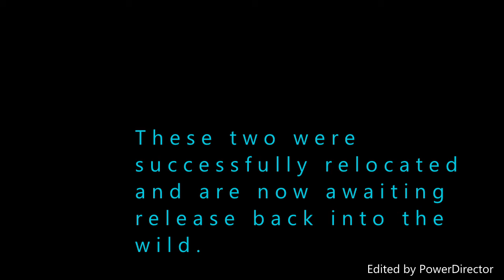Orphaned Skunks In My Yard - A Montage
A montage of the videos I captured while these two orphaned skunks were in my yard.  They were there about a week.  A neighbour and myself housed and fed them until an O.P.P. officer volunteered to take them (and a few ducklings from another rescue) to a no-kill rehab and release shelter in Napanee, ON.  They were eating meat on their own, so relocation to the wild is possible.